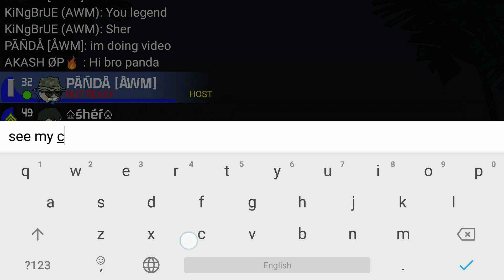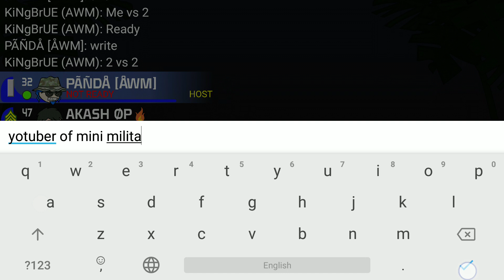Mini milita gamplay of team high tower map🔥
Hlo friends this is gamplay of team in high tower  map .
Plz like and sub my video 🙏